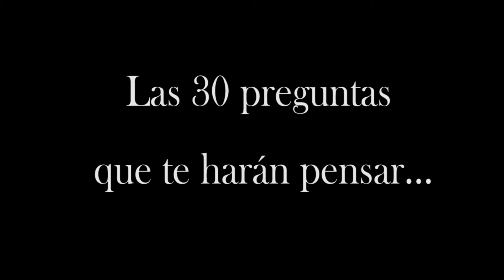CÓMO CRECER ECONÓMICAMENTE (en 3 minutos)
Capítulo extraído del libro del Código del Dinero de Raimon Samsó.

Visita el blog para más información y vídeos de desarrollo personal.